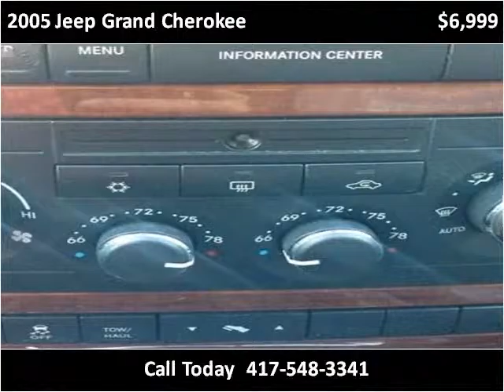2005 Jeep Grand Cherokee Used Cars Sarcoxie MO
This 2005 Jeep Grand Cherokee is available from Jay Hatfield Ford.